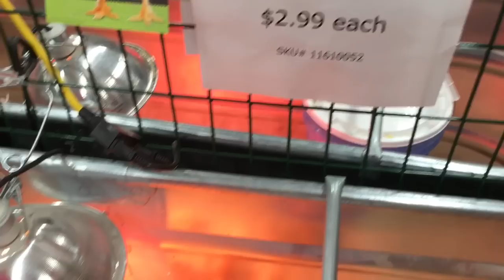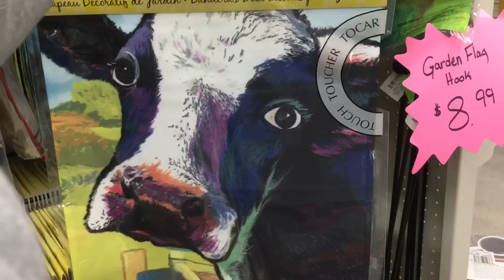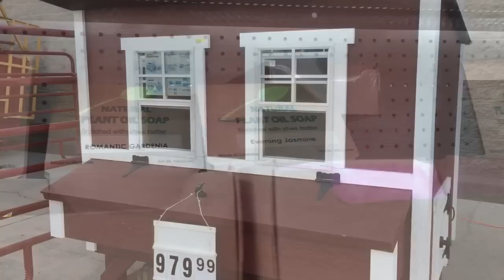Rural King Birthday Haul & Fun!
What did I want to do for my 40th birthday? I wanted an easy day and a fun trip to... Rural King! I had never been there and I really liked it! I also got some great and sweet little birthday presents, too! Come along and check it out!

*Items we use & recommend!
~ The Complete Tightwad Gazette
~ Storey's Guide to Raising Chickens
~ Lodge Loaf Pan
~ Livestock Protection Dogs-Selection, Care/Training
~ Kindling Cracker
~ Germ Fighter by Plant Therapy
~ Joel Salatin Book-Folks, This Ain't Normal
~ Sloggers Chicken Boots
~ Vetericyn Wound Care Spray
~ Mortar & Pestle
*afflinks